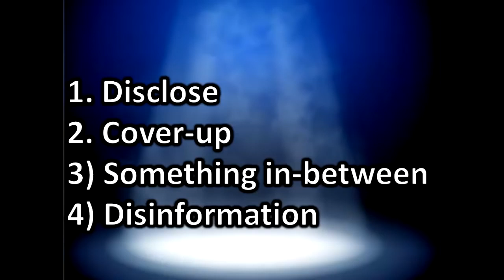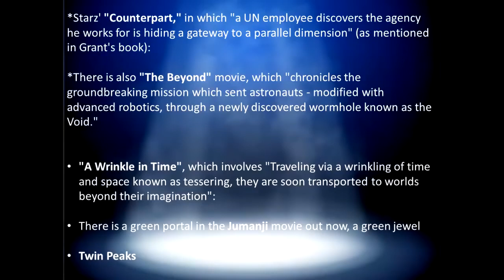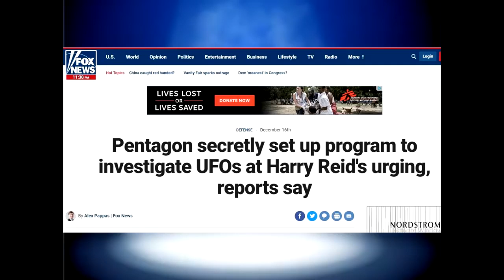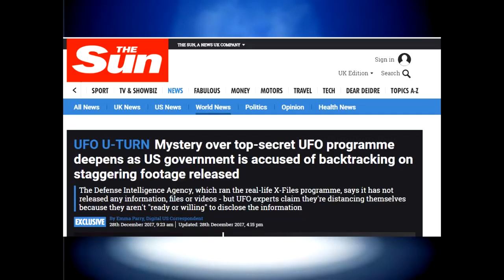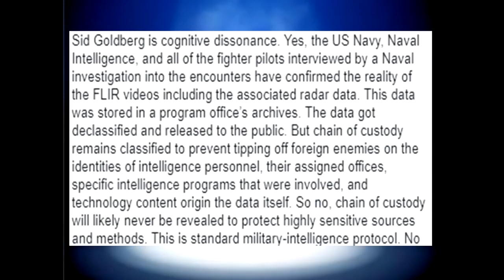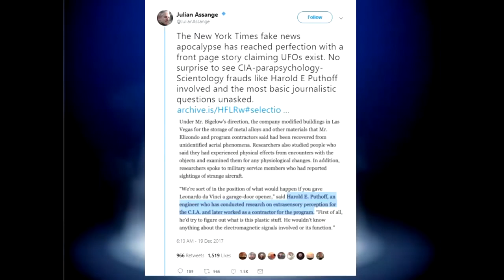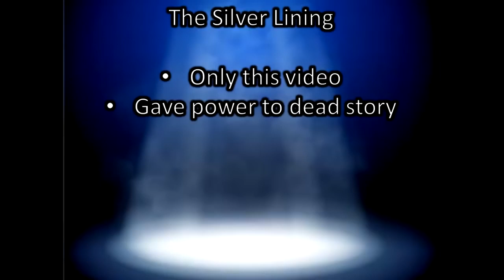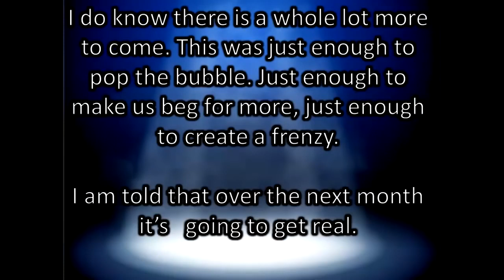Tom Delong UFO Story Feb 6, 2018 Newest Developments in the Pentagon Grant Cameron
As 2018 begins here are the latest developments on the New York Times, Washington Post, and Politico revelations of a $22 million dollar Top Secret military black budget Defense program to investigate UFOs. New revelations include the possible roles of CIA, DIA, and Navy Intelligence, and President Donald Trump. The head research physicist at the Institute at the Institute for Advanced Studies, who worked on the $22 million study, adds insight into what happened.